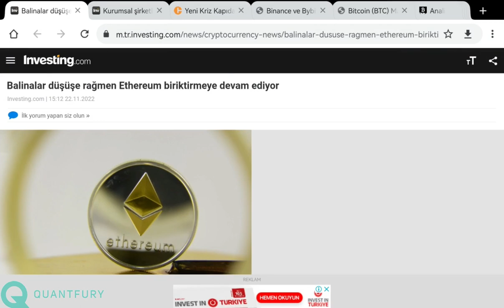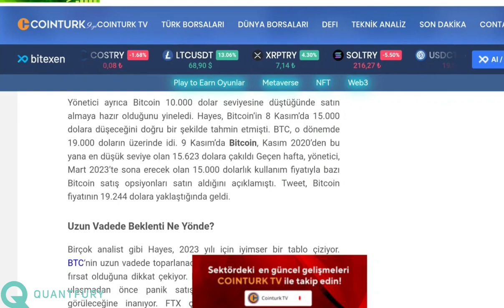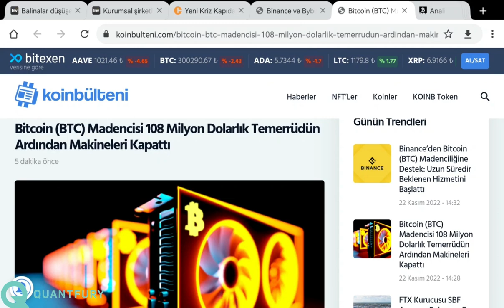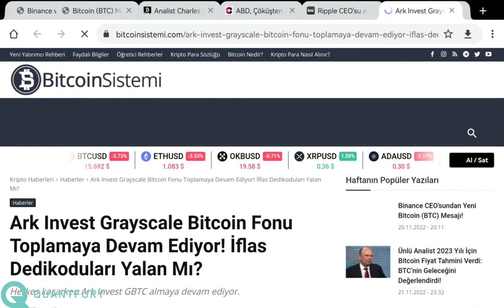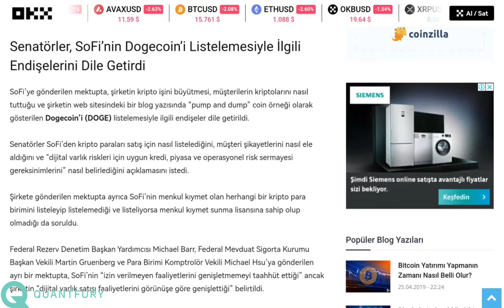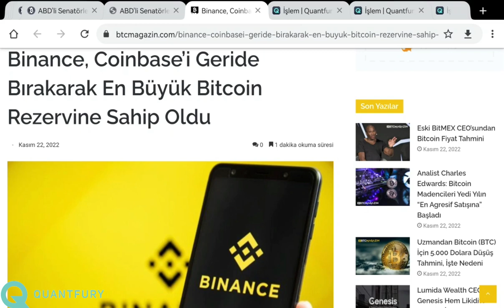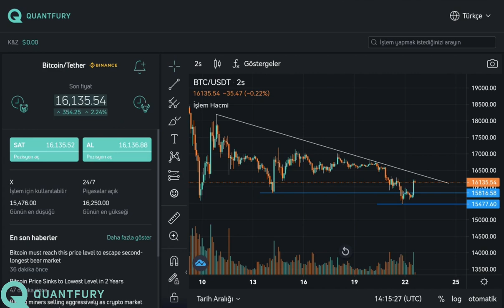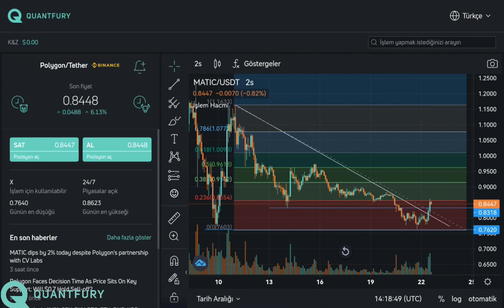ABD, BÜYÜK KRİPTO YATIRIMCILARINA BASKI YAPIYOR! RİPPLE CEO'SU BÜYÜK MÜJDE VERDİ! ETHEREUM | MATIC 🔥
ÖZET:
Kripto para sektöründe ABD oyuna sert dahil olacak gibi! Ripple CEO su, ABD bankalarını işaret ediyor! Fidelity ve diğer kripto kuruluşlara ABD mektupları!

İÇERİK:
00:00 GİRİŞ
00:50 Ethereum zincir verileri!
01:38 Kurumsallar BTC ve ETH shortluyor!
02:48 Bitcoin, Genesis ve 10 bin dolar!
04:01 Binance, Bybit ve FTX!
05:22 Bitcoin madencileri!
07:06 ABD, FTX'i biliyordu!
08:11 Ripple ve ABD bankaları!
09:57 Ark Invest, Grayscale Bitcoin fonu alıyor!
11:25 ABD senatörleri, kriptolar için mektup yolluyor!
14:40 Binance, Bitcoin sayısında Coinbase borsasını geçti!
15:42 Quantfury avantajları!
17:03 BTC grafik analizi
18:23 ETH grafik analizi
20:08 MATIC grafik analizi
21:12 Kapanış